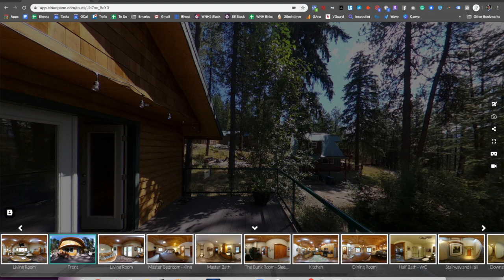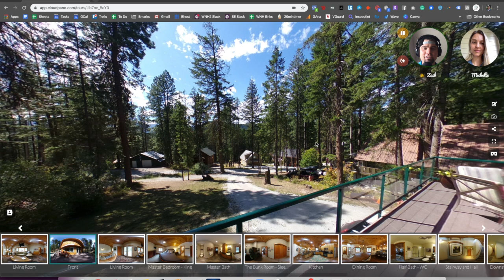[*New Feature* CloudPano Live] How To Host Live Streaming Showings On Your Virtual Tours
[*New Feature* CloudPano Live] How To Have Live Streaming Showings On Your Virtual Tours.

We are excited to announce the next wave in interior selling using virtual tour software. CloudPano Live. You can now have a live call (just like Facetime, Skype, Zoom or Web Conference) right on your virtual tour. Plus you can pass back and forth control and share who host the tour experience.
This type of technology has a chance to change all interior sales from today forward.
So if you are in Real estate, property management, marketing, RV dealer, car dealer, builder, developer or entrepreneur (that wants VR clients in all industries) grab a CloudPano account today and get started using this feature.

Create a Pro Plus account today.

Like this content?
Ready to start creating virtual tours right now?